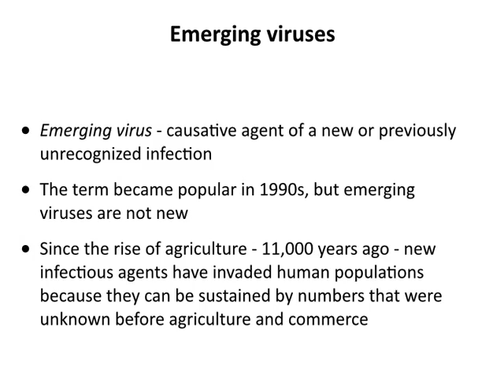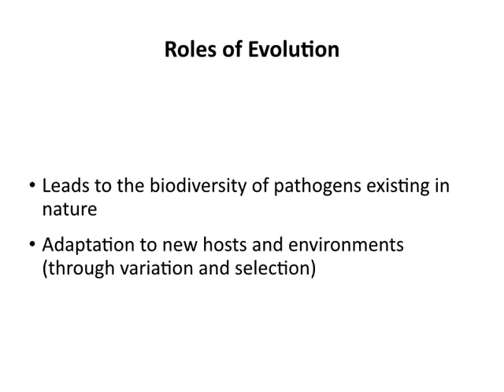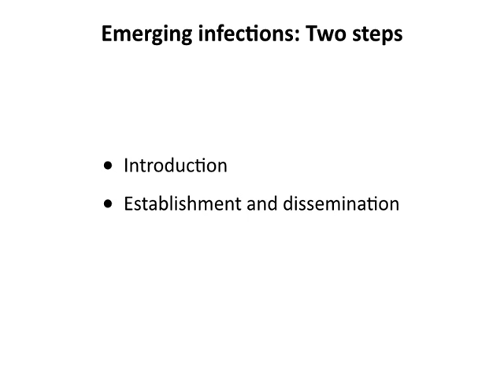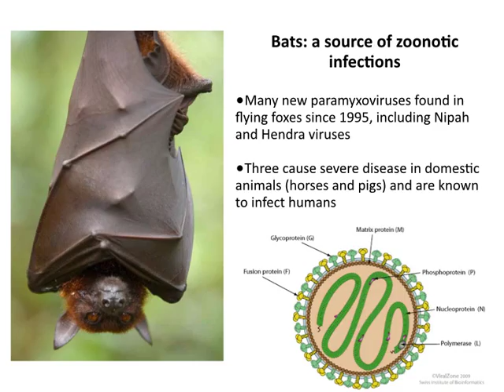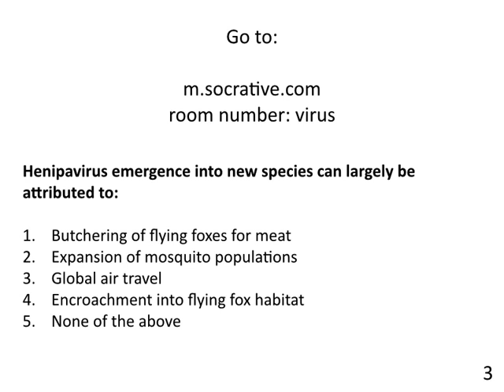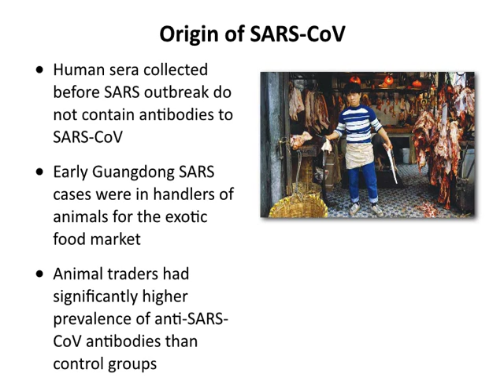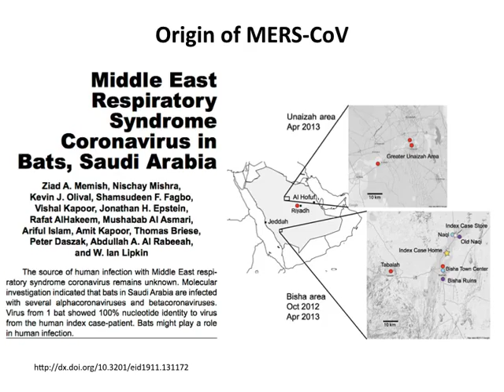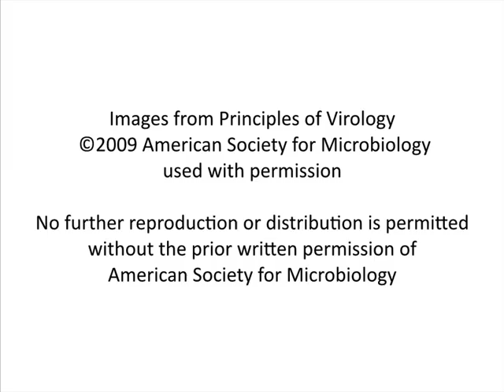Virology 2014 lecture #22 - Emerging viruses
An emerging virus can be newly recognized or a reintroduction of a previous pathogen. In this lecture we consider the general principles of virus - host interactions and how they lead to emergence; the factors that lead to movement of viruses into new species; and specific examples of recently emerged infections including SARS, hantavirus pulmonary syndrome, canine parvovirus, and the recent MERS-CoV in the Middle East.